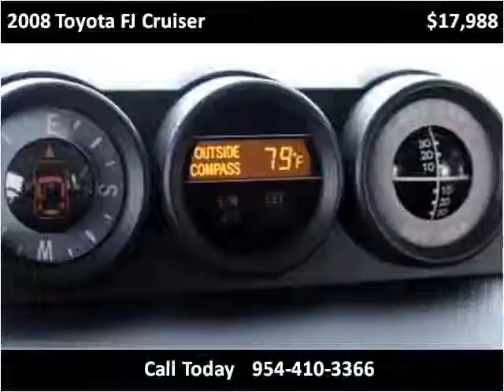2008 Toyota FJ Cruiser Used Cars Miami Gardens FL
This 2008 Toyota FJ Cruiser is available from Car Club USA.